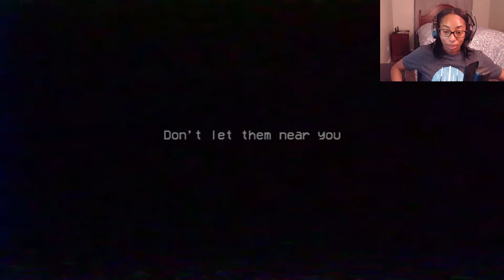She Ain't My Mommy | Poppy Playtime Chapter 2 Part 1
If you would like to be a part of my live streams and join in on all the fun make sure you go and follow to be a part of my streams in the future!

Thank you so much for taking the time out of your day and watching my video! I really appreciate it and I hope you enjoyed it!!!

Make sure you leave a comment letting me know what you think!
Much love!